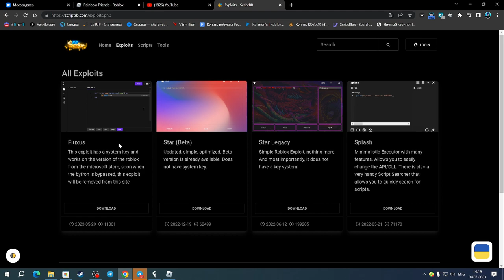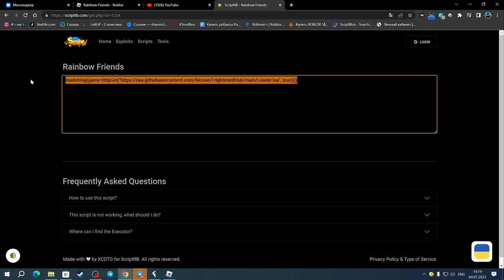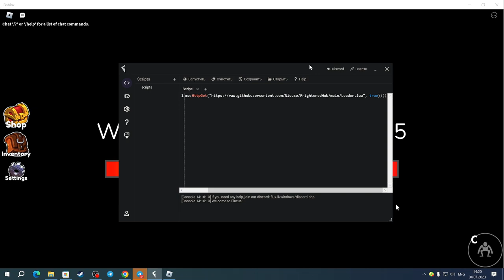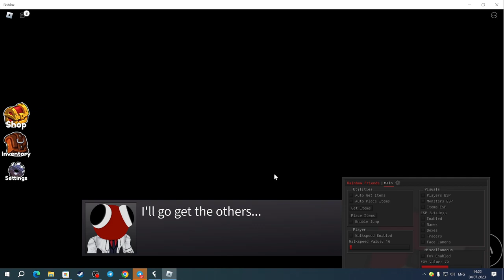НАШЁЛ САМЫЙ ЛУЧШИЙ ЧИТ ДЛЯ РАДУЖНЫХ ДРУЗЕЙ 2 | RAINBOW FRIEND 2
Fluxus(чит).

Соц.сети

Не читать.